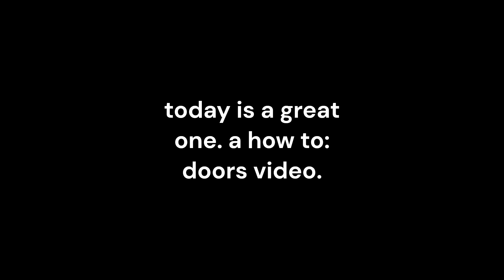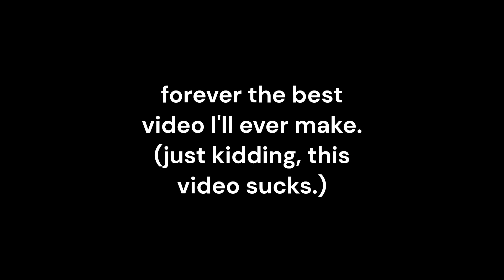how to: doors video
this video is accurate on my behalf of seeing my views from doors videos